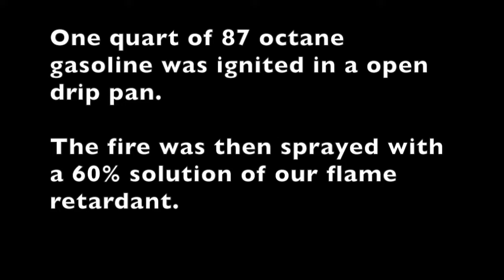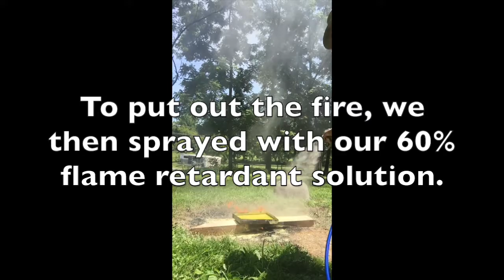Gas burn 2 with Fire Extinguisher